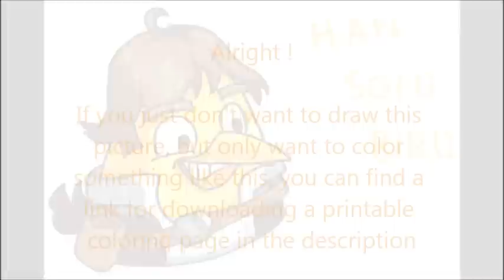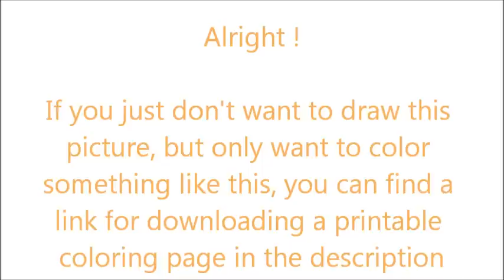How To Draw Han Solo Bird from Angry Birds Star Wars ✎ YouCanDrawIt ツ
Also I provide you a printable coloring page of what I just painted. Enjoy!

P.S.